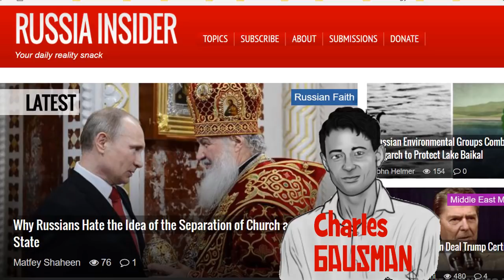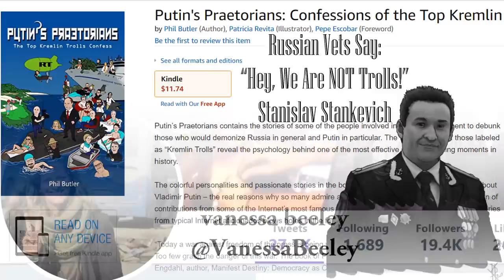A Must Read New Book: Putin's Praetorians - Confessions of the Top Kremlin Trolls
Putin's Praetorians contains the stories of some of the people involved in a unique movement to debunk those who would demonize Russia in general and Putin in particular. The "confessions" of those labeled as "Kremlin Trolls" reveal the psychology behind one of the most effective social crusading moments in history.

The colorful personalities and passionate stories in the book also reveal a largely unspoken truth about Vladimir Putin-- the real reasons why so many support and admire Russia's leader. The combination of contributions from some of the Internet's most famous and influential media stars, combined with stories from typical Internet aficionados blows holes in the foundations of Russiagate.

"Today a war against freedom of the press is being waged by the self-described guardians of democracy. Too few grasp the danger of this war. The book of Phil Butler could open your eyes ..." - F. William Engdahl, author, Manifest Destiny: Democracy as Cognitive Dissonance

"This book blows up the Russiagate conspiracy and debunks the whole idea that the internet revolution against the demonization of Russia is anything other than a spontaneous popular reaction against what is demonstrably a pack of lies."-- Charles Bausman - Editor and Publisher of Russia Insider

"Why does the Kremlin need trolls when Google, who everybody gives permission to track all of their internet activity, claims to know what you are going to do before you do? Do you really think anyone but an Intelligence agency would have built such a vehicle?" - Jim W. Dean-- Managing Editor of Veterans Today

People are mad as hell – the story of Russia Insider - Charles Bausman
Marcel Sardo, Pro-Russia Media-Sniper
The Confession of Patrick Armstrong
Graham Phillips
How I Became a Putin Troll and Kremlin Puppet by Eric C. Anderson
My Journey as a Top Kremlin Troll by Marilyn Justice
How I Became a Putin Troll by Holger Eekhof
Jeff Silverman - Too Educated for His Own Good
Chris Doyle: Kremlin Facebook Agent
James Beagan: C.I.D.P Astronaut: People, Propaganda & Putin
Artists for Putin: How I Ended Up a Kremlin Troll by Carmen Renieri
Why I do what I do by Vanessa Beeley
How I Got a Life – Paul Joseph Payer
V Means Vladimirovich or “My Life in Too Few Words” - Vladimir Vladimirovich Samarin
Russian Vets Say: “Hey, We Are NOT Trolls!” - Stanislav Stankevich
Reflecting on the Outward Voice of Russia by Margarita Simonyan

Butler, Phil. Putin's Praetorians: Confessions of the Top Kremlin Trolls (Kindle Locations 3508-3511). Pamil Visions. Kindle Edition.